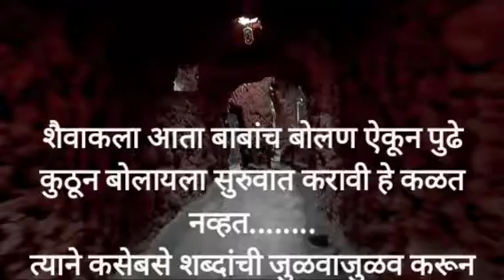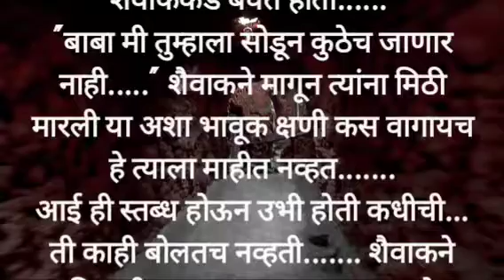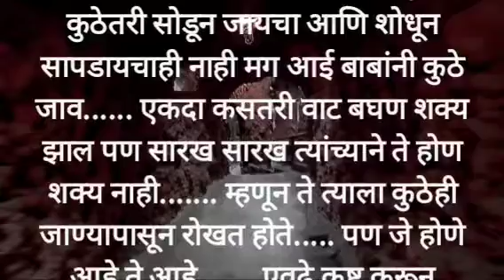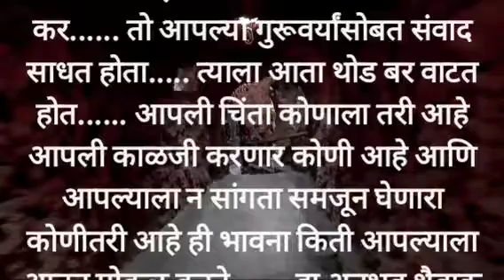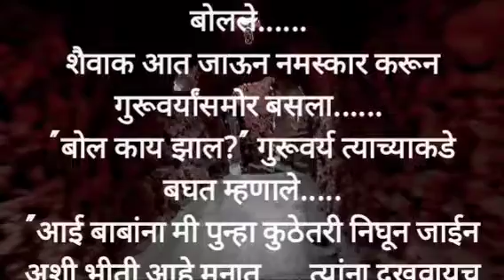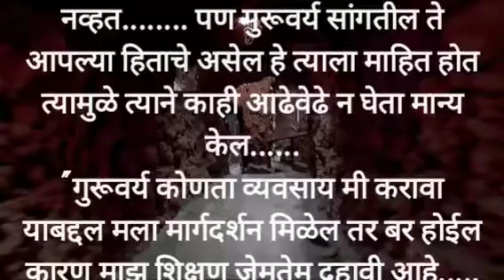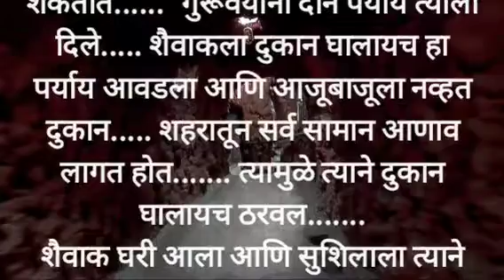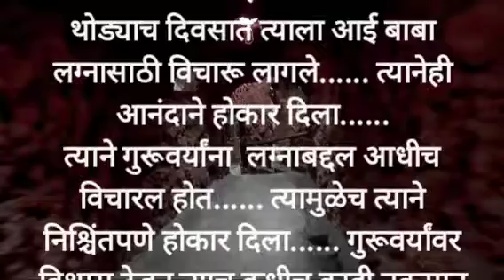एक भुयारी प्रवास भाग 37 अदभूत अनुभव bodh khata#/New Marathi katha#हृदयस्पर्शी#|अध्यात्मिक// St